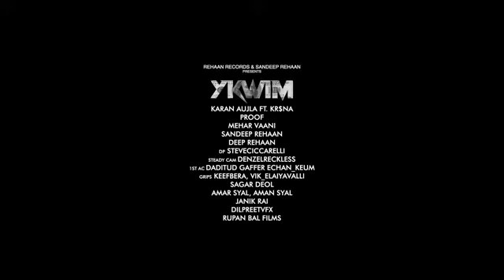YKWIM (FULL VIDEO) KARAN AUJLA I KR$NA I RUPAN BAL I LATEST PUNJABI SONG 2022